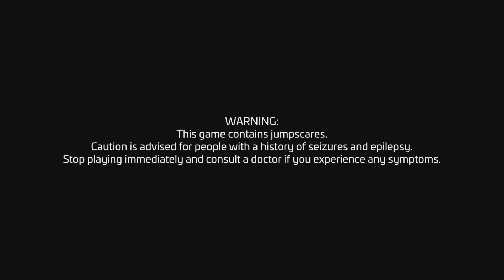Five Nights at Freddy's: Security Breach pt1 a new start (no voice)